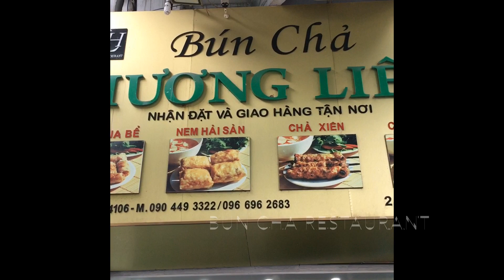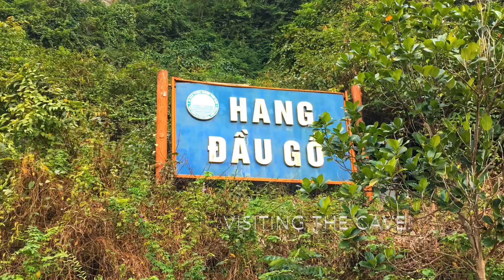The best guide to explore Vietnam part 1 - let's explore Hanoi and Halong Bay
In my video I am going over the best tours to take, sights to see and some practical advice of how to explore Vietnam. You will see the best places to take breathtaking photos and recommendation where to stay and eat.